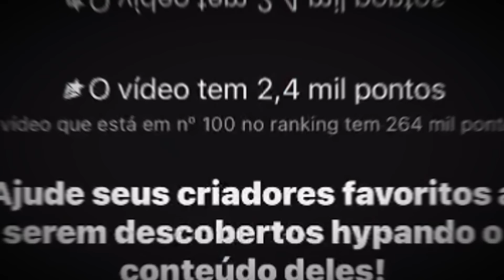⚠️ ROCHET PODE DEIXAR O INTER? SAIBA OS DETALHES! ARÁBIA E MLS DE OLHO! | O PRIMEIRO TIME DE ROGER!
💥Neste vídeo vou te atualizar com as principais NOTÍCIAS DO INTER.

👉Seja membro deste canal e ganhe benefícios por apenas R$4,99

👉Seja bem-vindo ao CANAL DO TN! Aqui respiramos o Internacional, sou um setorista do colorado e Apresentador desse canal, aqui tem tudo do Internacional e suas notícias. então não perca tempo, faça parte dessa FAMÍLIA.